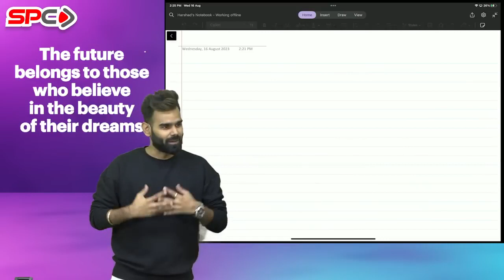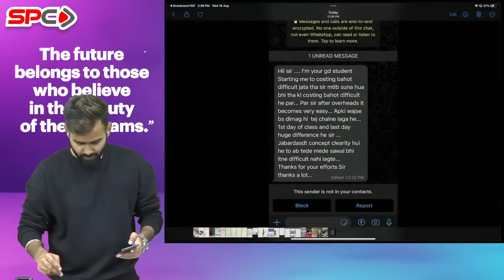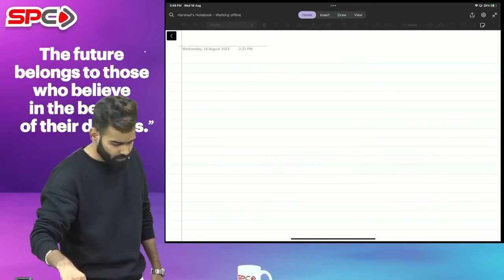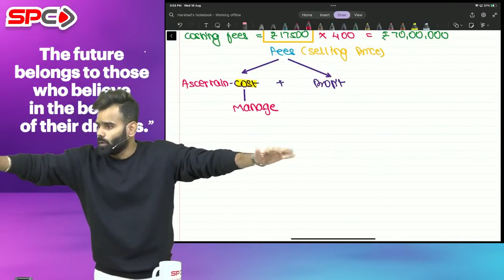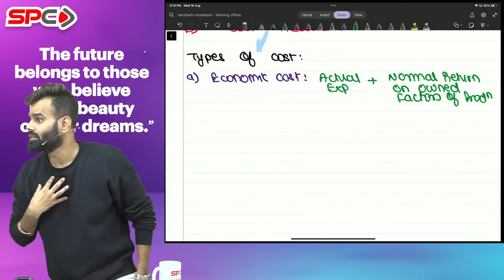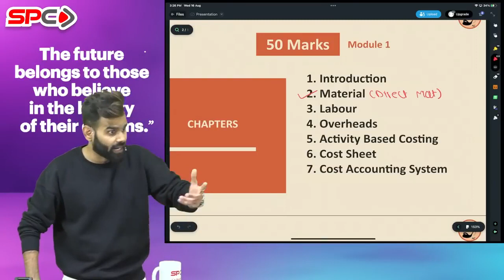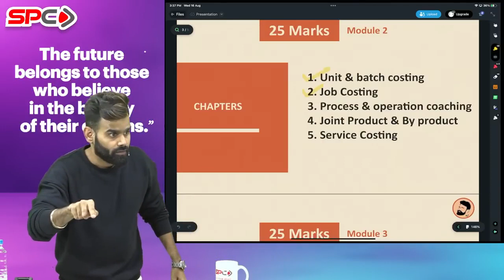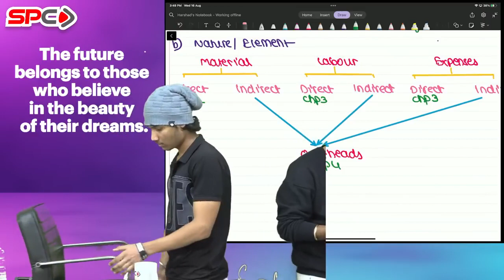LECTURE 1 | CA INTER NEW SYLLABUS COSTING | FOR MAY 24 | CA HARSHAD JAJU